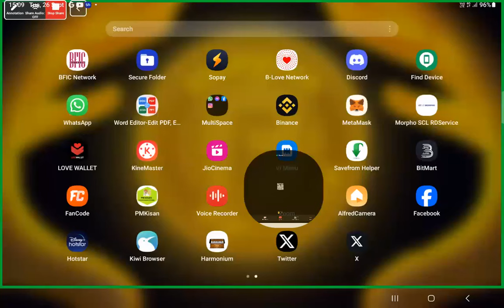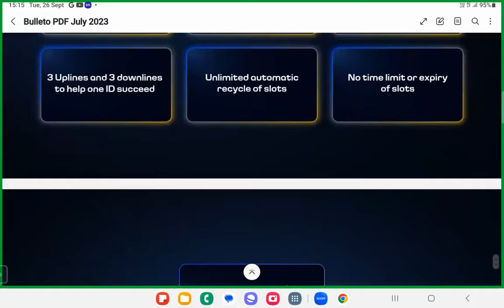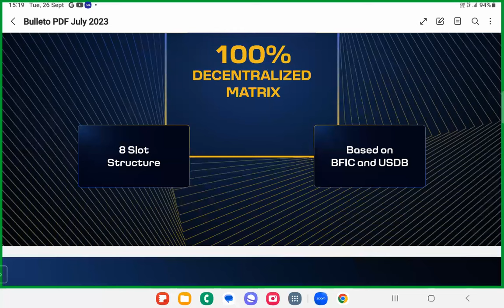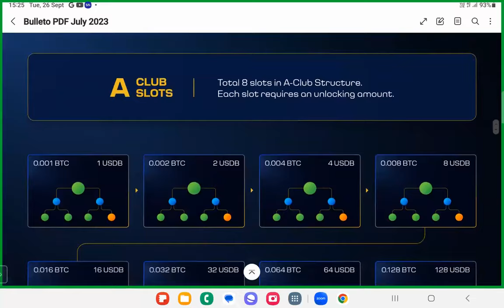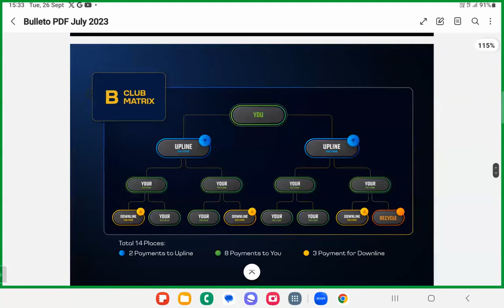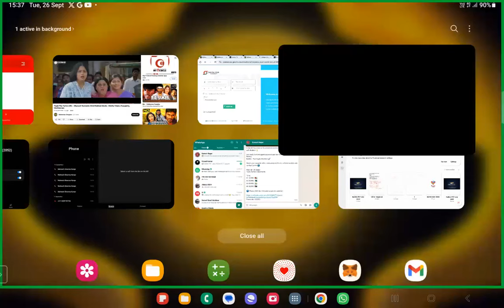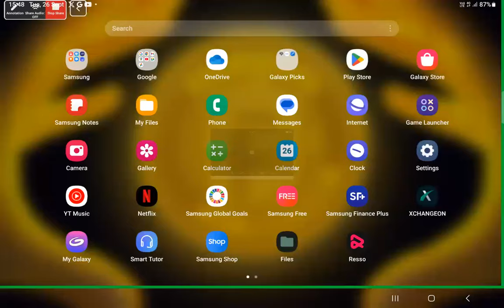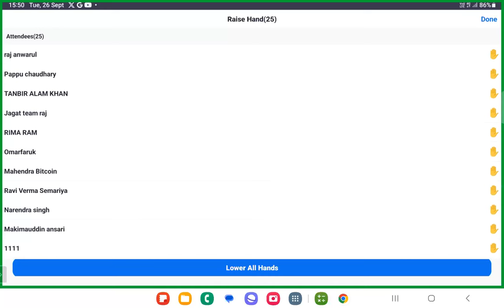What is Bulleto? | BTC | World's First 100% Verified Co-Matrix Plan | How to earn free Bitcoin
Unleash the power of the smartest contract in the crypto universe with Bulleto! 💡

Get ready for the biggest payouts & join the revolution in crypto history,
Bulleto - The Crypto Machine 🚀

Watch your rewards roll in, exclusively in Bitcoin, with the world's only verified Certik! 🌐

Host: Mr. SK Sagar
Topic: Bulleto Opportunity